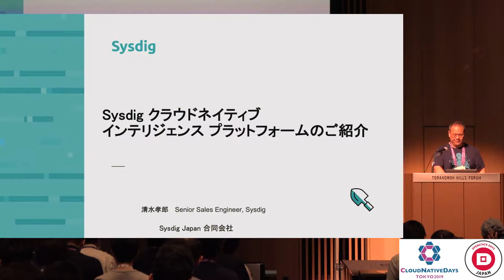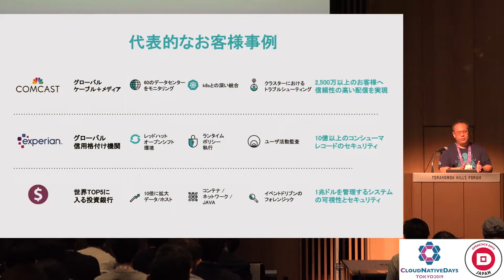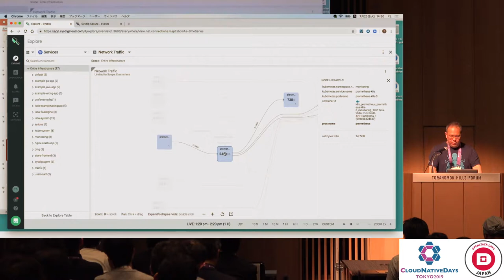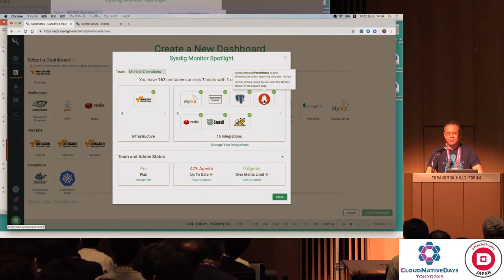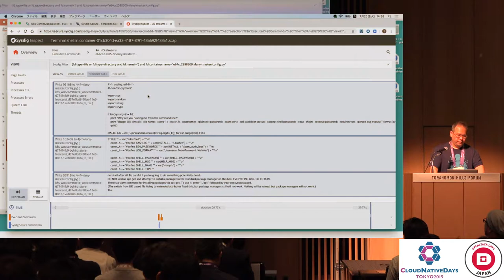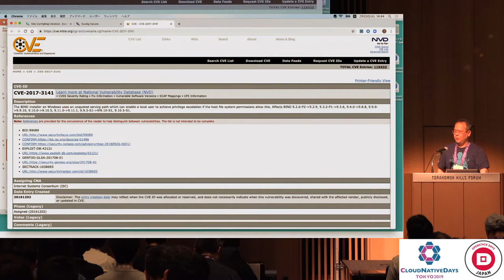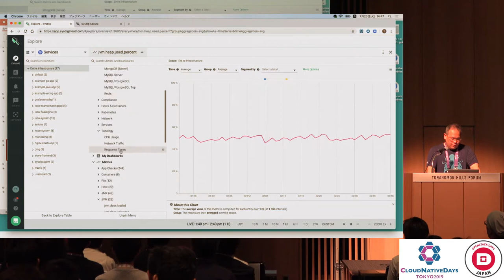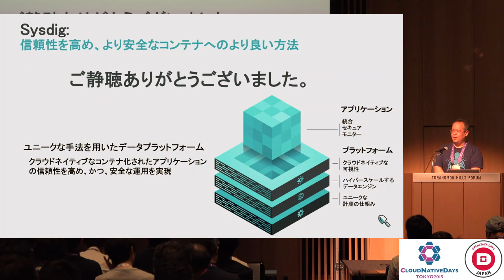【CNDT-OSDT2019】Sysdig クラウドネイティブ インテリジェンス プラットフォームのご紹介 by 清水 孝郎 (Takao Shimizu), Sysdig Japan